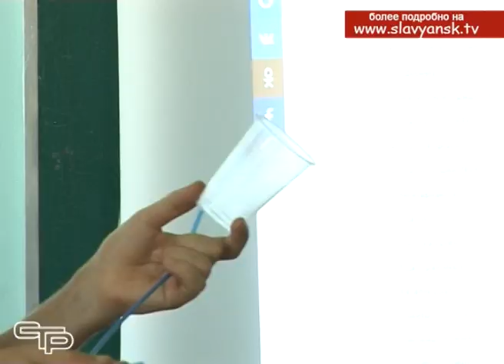В отделении «Станция юных натуралистов» стартовала летняя «Агрошкола»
Кубань- сельскохозяйственный регион и здесь всегда будут востребованы аграрные профессии. В Славянском районе специалистов для сферы сельского хозяйства  начинают готовить еще со школьной скамьи. На базе станции юных натуралистов уже третий год подряд во время каникул открывается летняя агрошкола. Чему учат там детей, узнали наши корреспонденты.